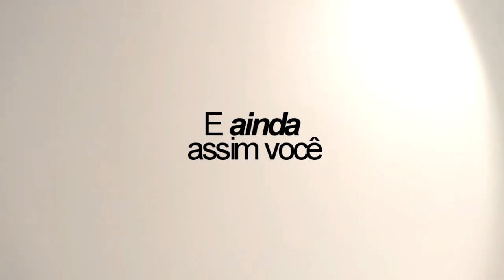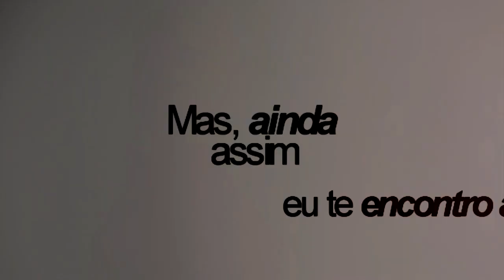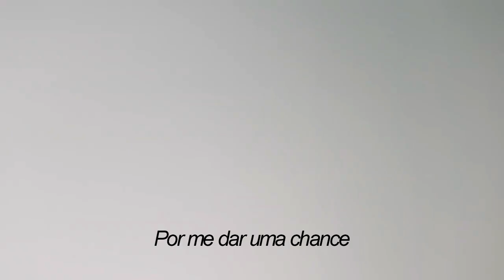{Tradução} Next to Me - Imagine Dragons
falta pouco pra 90k aaaaaaa
se inscreve ae, 2 videos por semana

Há algo no jeito que você
Entrou pela minha sala de estar
Casual e confiante
Olhando para essa bagunça que eu sou
Mas ainda assim você, ainda assim você me quer

Rugas de estresse e cigarros
Política e dívidas
Contas atrasadas e gastos em excesso
Gritando e berrando

Oh, eu sempre te decepciono
Você fica destruída, no chão
Mas, ainda assim, eu te encontro aqui
Ao meu lado
E oh, eu faço tantas coisas estúpidas
Eu estou longe de ser bom, é verdade
Mas, ainda assim, eu te encontro
Ao meu lado

Sempre olha pro lado positivo
Ignora toda a bagunça esparramada
Sempre parecendo que isso é fácil
E ainda assim você, ainda assim você me quer

Eu não tenho mais inocência
A fé não é um privilégio
Eu sou como um baralho
Um vício ou uma sequência de copas

Ao meu lado
Ao meu lado

Então, obrigado
Por me dar uma chance
Eu sei que não é fácil
Mas eu espero fazer valer a pena
Então, obrigado

Oh, eu sempre te decepciono (eu sempre te decepciono)
Você fica destruída, no chão (destruída, no chão)
Ao meu lado
E oh, eu faço tantas coisas estúpidas (faço tantas coisas estúpidas)
Ao meu lado (ao meu lado)